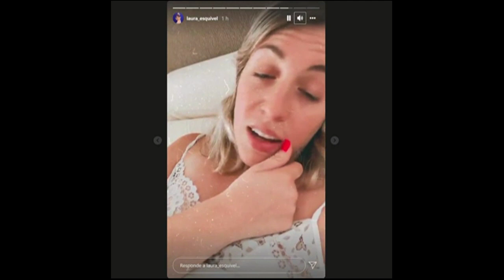Laura Esquivel habló con sus fanáticos - Minuto Argentina